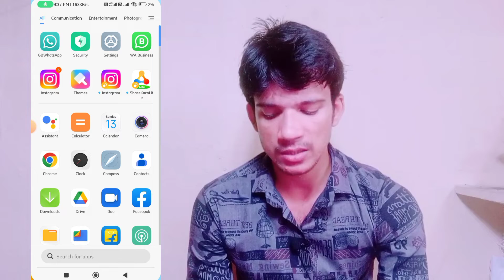Redmi a1 plus me App clone kaise kare| how to clone Apps setting in Redmi a1 plus mobile/dual apps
Hello friends aaj ki is video me maine aap logo ko bataya hai ki Redmi a1 plus mobile me App ko clone ya dual kaise karte hain